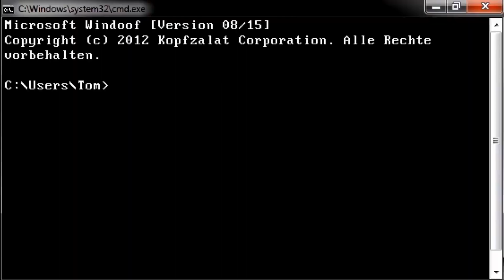Du brauchst keinen Analogue Pocket! Es gibt besseres für dich.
📖Mein Roman "Kleiner Besuch"

Schnitt: Hitfilm